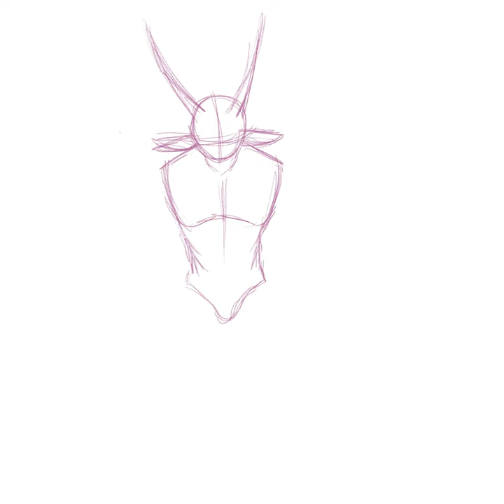BBH Speed Draw II DSMP II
Just a speed draw of BBH, Skeppy, Dream, and The Egg in human form.

Hope u guys like it :D